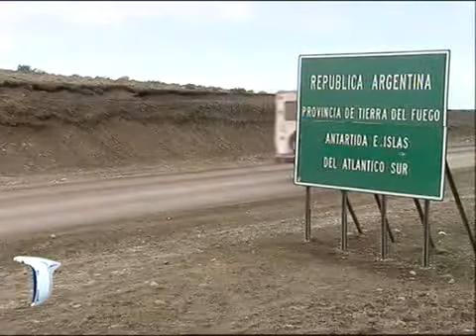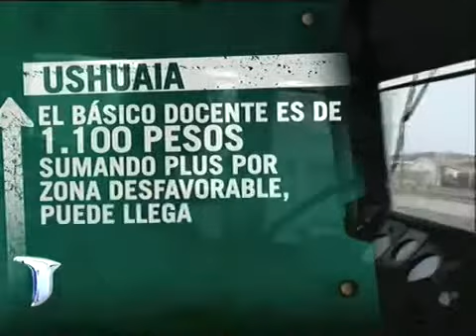1147 economics Argentina desde adentro Profesionales en las fábricas 02 00